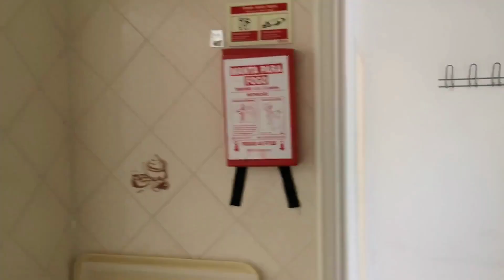Charming 1-bedroom resort apartment for sale in Albufeira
Cozy one bedroom apartment for sale in Albufeira with nice views.

The apartment is located on the second and top floor of a small outbuilding in a tourist complex close to the beaches of Albufeira. It consists of an entrance hall, a bathroom, a kitchen, a living room and a bedroom with fitted wardrobe. Both the bedroom and the living room are equipped with air conditioning. The apartment has no less than 3 balconies. The balconies of the living room and bedroom face south and offer enjoyable views over the resort's gardens and communal pools.

The resort has 7 swimming pools, one of which is a heated indoor pool, several tennis courts, restaurants and bars and a 9-hole golf course. There is also a 24-hour reception and security service.

The apartment is located just a few minutes walk from two of the most beautiful beaches of Albufeira. Restaurants, bars and shops can be found in the immediate vicinity of the resort. Albufeira city centre is a 5-minute drive away and Faro Airport is a 30-minute drive away.

Excellent apartment to live in, rent out or spend your own holidays there.